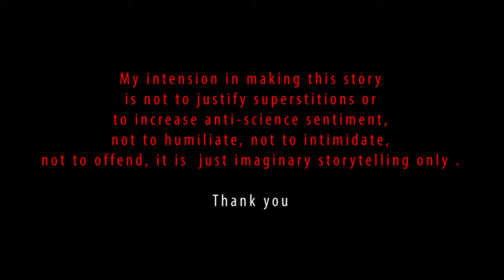only one kiss | 4K horror short film | mummy graveyard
Horror short film (only one kiss )

Artist    : Jaya Krishna
Artist    : sravanthi
Director: Harish
Editor    : Hemanthmadili
Studio   : Mk studio
Recording studio : SVR studio
Casting : vishnu
# jabardasth Varahalababu
# varalaxmi
           Special thank to Vijaya , Ramana

Only one kiss horror short

# friends, brothers , sisters, for everyone thank u so much for watching 🙏🏻

                                           Thank u